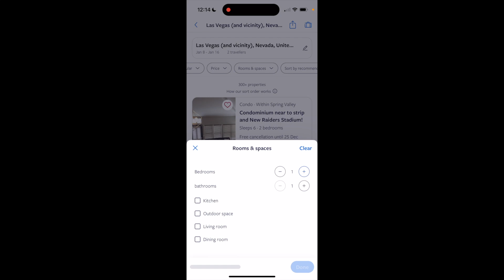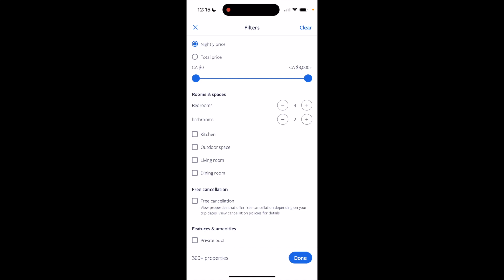How To Edit Bedrooms Filter On Vrbo | Step By Step Guide - Vrbo Tutorial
Learn to customize your search on Vrbo by editing the bedrooms filter with this step-by-step guide. Tailor your accommodation search to fit the exact needs of your group or family, ensuring you find the perfect rental with the right number of bedrooms

How to set bedroom requirements on Vrbo, Finding the right number of bedrooms on Vrbo, Tailoring bedroom filters in Vrbo searches, Guide to adjusting bedroom settings on Vrbo, Best practices for selecting bedrooms on Vrbo